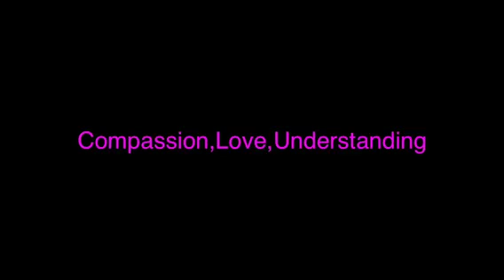FNAF Theroy - The True Purple man